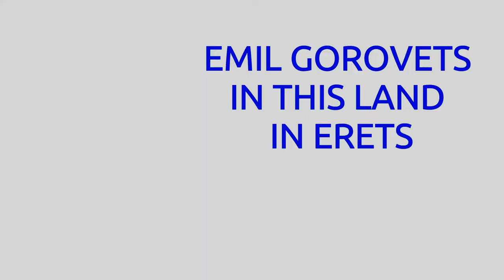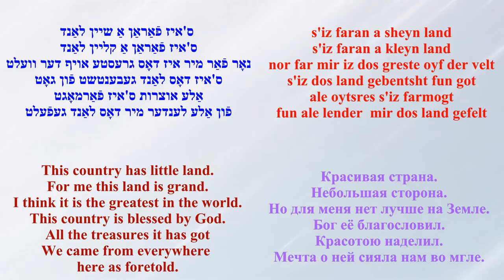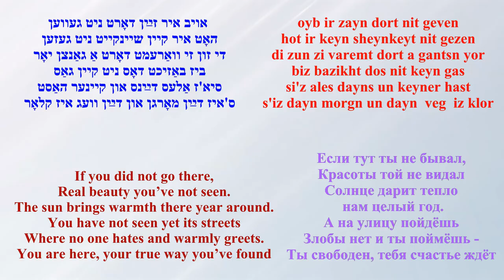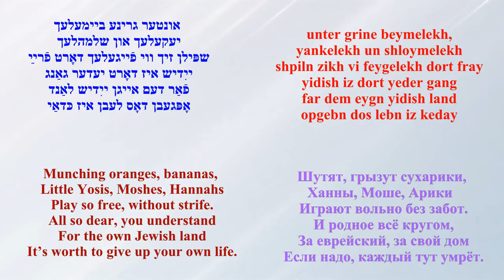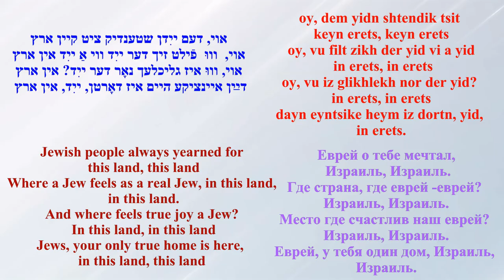EMIL GOROVETS , IN THIS LAND /IN ERETS ; Ver2 Эмиль Горовец, Израиль/ ИН ЭРЕЦ עמיל גאָראָװעץ אין ארץ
Label: LPG 1002, Emil Gorovets Sings His Yiddish Songs
Original Russian lyrics by Sergey Ostrovoy
Yiddish Lyrics by Emil (Rachmiel) Gorovets
English Lyrics by Arye Menachem (LM)
New Russian Lyrics based on Yiddish version
by Arye Menachem (Lenny Misikoff)
מוזיק פֿון דוד טוכמאַנאָװ
װערטער אויף ייִדיש פֿון
 עמיל  (רחמיאל) גאָראָװעץ
װערטער אויף ענגליש און נײַע
רוסישע װערטער פֿון אַריה מנחם /ל.ם

Музыка Давида Тухманова
Текст на идиш Эмиля (Рахмиля) Горовца
Русский текст оригинала
("Где твой дом, гуцулочка?")
Сергея Острового
Английский текст и новый русский
текст Арье Менахема (ЛМ)